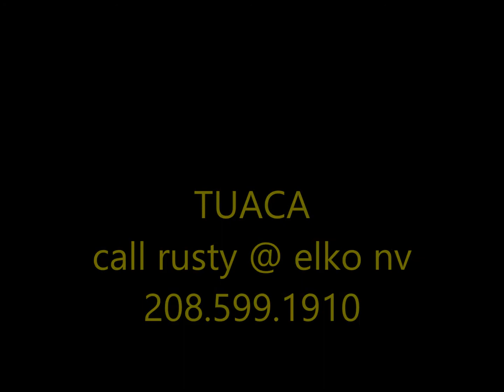tuaca 12 yr mustang mare